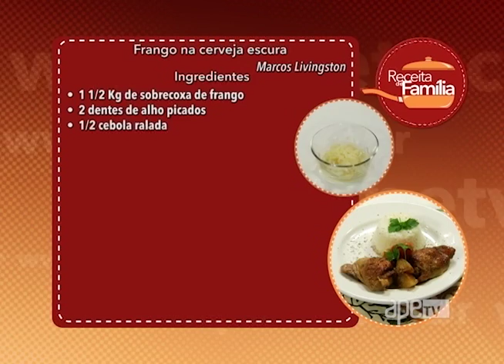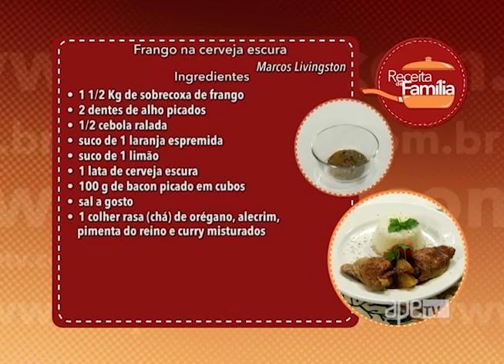ApêTV - Aprenda a fazer Frango na cerveja escura 29/05/16